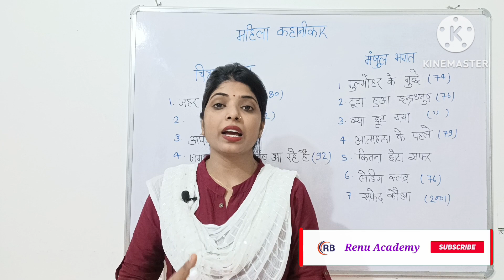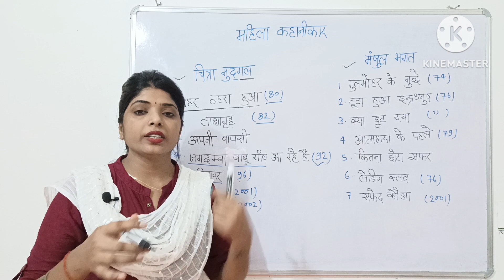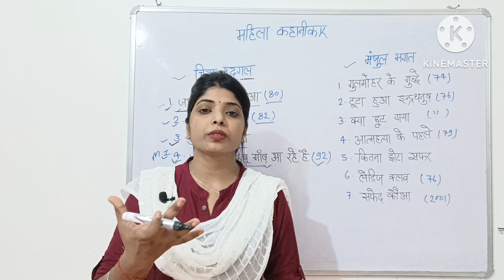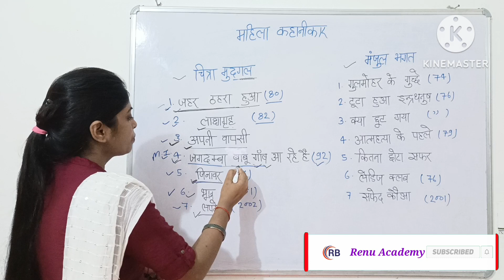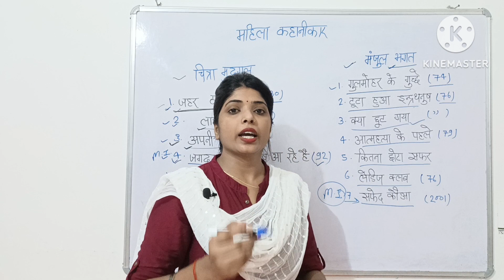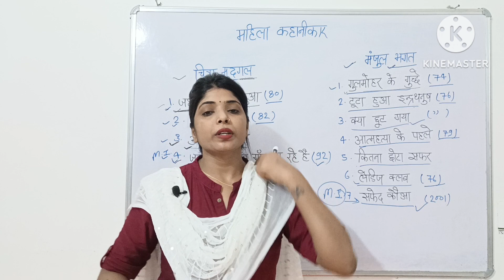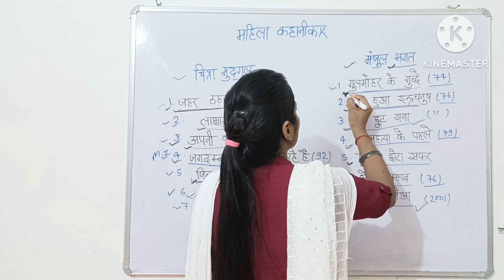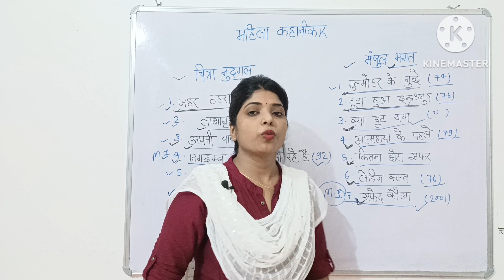प्रमुख महिला कहानीकार ( चित्रा मुद्गल और मंजुल भगत ) ट्रिक के साथ याद करें